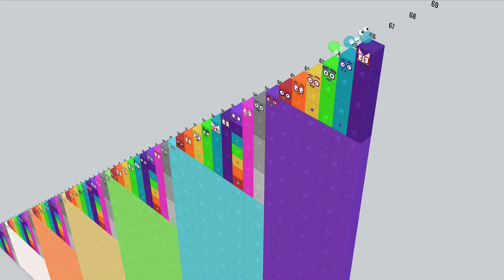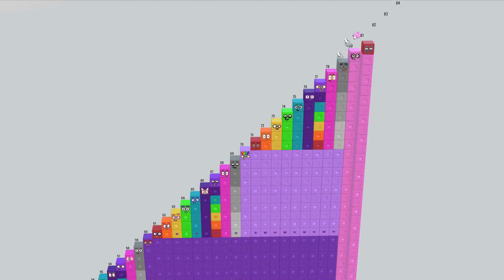Numberblocks Song 1 to 100 Step Squad | Fun Counting Number for Kids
Get ready for an amazing adventure with our Numberblocks Song 1 to 100 Step Squad! This fun counting number for kids video makes learning to count from 1 to 100 super easy and enjoyable. Watch as your favorite Numberblocks characters come to life in a vibrant cube animation, helping children grasp numbers in an engaging way.

This educational video is perfect for preschoolers, toddlers, and even older kids who want to practice their counting skills. We cover everything from basic number recognition to understanding number sequences up to 100. Kids will love the catchy Numberblocks songs and the visual aid of the counting cube, making number learning an exciting experience. It's a fantastic resource for early math education, helping children develop strong foundational number sense. Discover the magic of numbers and make counting fun for everyone!